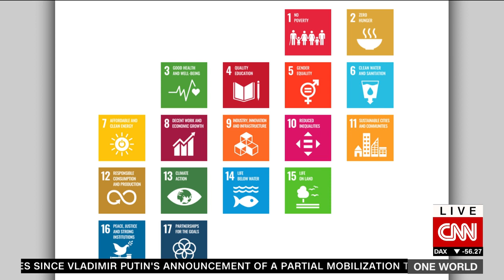Melinda Gates on tackling global poverty and inequity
CNN's Zain Asher sits down with world-renowned philanthropist and global advocate Melinda Gates as she discusses the 2022 Goalkeepers report that addresses the UN's global goals for tackling poverty and inequity.